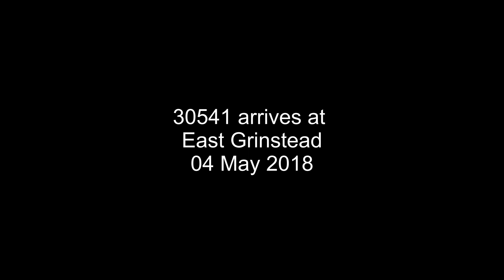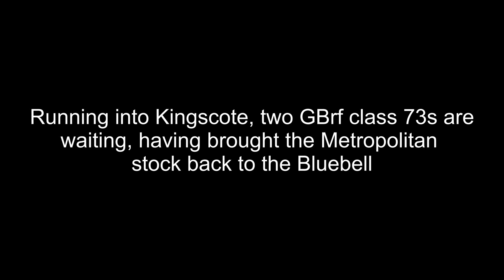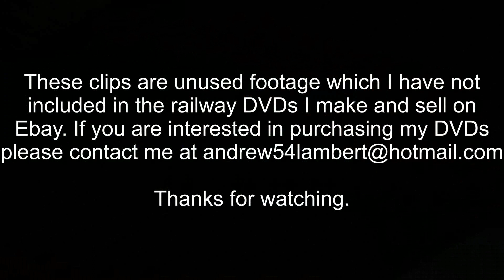Bluebell Railway out takes 34092 City of Wells, 30541, Gbrf 73107 and 73136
With all the COVID restrictions I have not been able to do much filming this year so I have had a look at footage which I had not included in the DVDs I make and sell on the well known auction website. I am more and more choosy about what to include and "rejected" bits could be due to wind noise, too many people or wobble from not having a tripod on the day or filming on my phone.

So here are a few clips from the Bluebell Railway;
34092 City of Wells visiting in 2017
30541 arriving at East Grinstead in 2018
GBrf 73107 and 73106, in 2019, waiting for the road at Kingscote having brought the Metropolitan stock back to the Bluebell